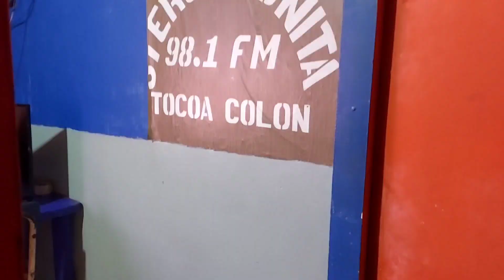Bom💥💫 Reaparece *IMITADOR* del apostol santiago Zuniga Cruz / Viene saliendo del espacio